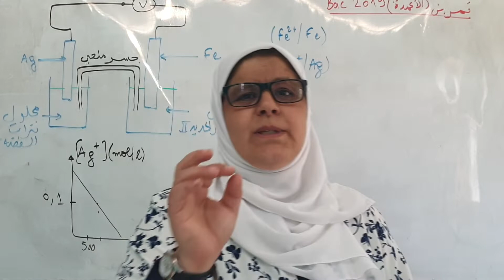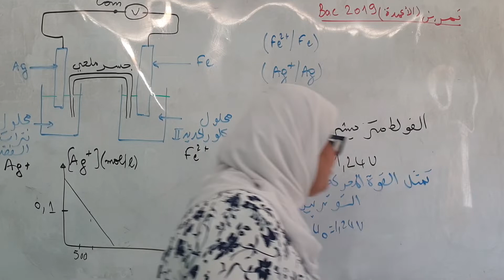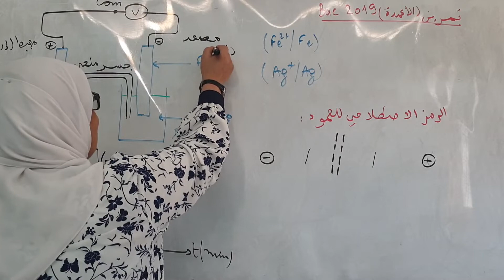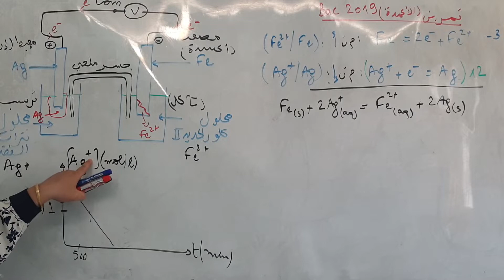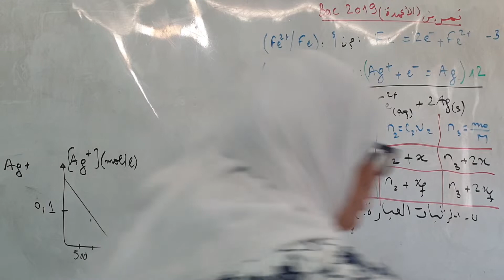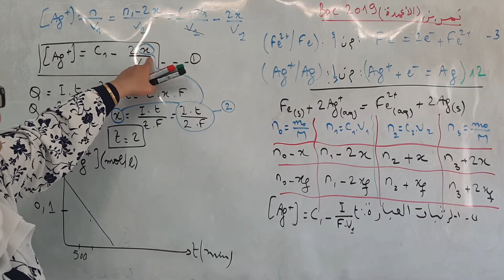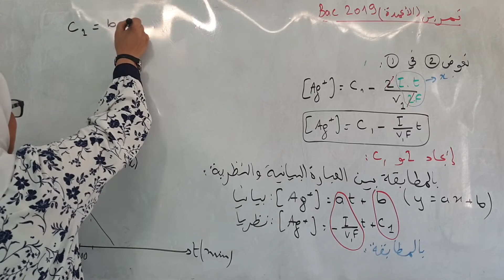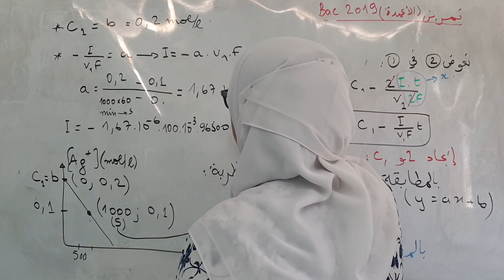تمرين Bac 2019 الأعمدة خاص رياضي و تقني رياضي لا تذهب للبكالوريا دون متابعة فيديوهات الأعمدة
تمرين رائع  يشرح الأعمدة  فقم بحله ثم مشاهدة الحل بالتوفيق في البكالوريا